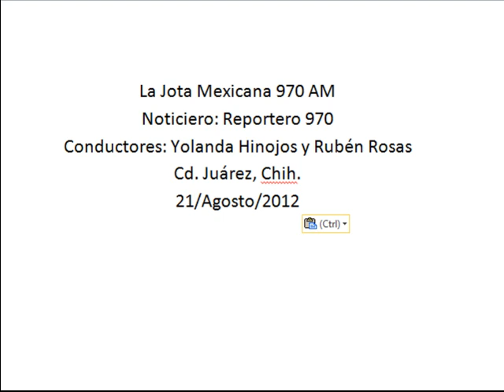Mejorar infraestructura de la UACJ uno de los retos del nuevo rector